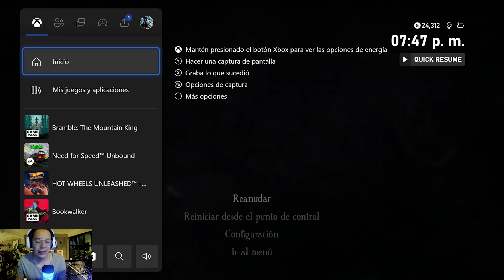[Parte 3] Bramble: The Mountain King en Xbox Series S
Bramble: The Mountain King en Xbox Series X

Monitor: MSI Optix G271

Descripción
Bramble The Mountain King te lleva a un apasionante e inquietante viaje por lugares imponentes. Ponte en la piel de Olle, un joven que parte en busca de su hermana, quien ha sido secuestrada por un temible trol.

En Bramble, no todo es lo que parece. En esta extraña tierra de criaturas de todos los tamaños, debes pensarte bien cuándo acercarte y cuándo esconderte. En sus bosques y cuevas acechan todo tipo de bestias hambrientas. Mantén los ojos bien abiertos...

Ayúdate de la Chispa del Valor, un fragmento encantado que te otorga los dones necesarios para superar los obstáculos que se crucen en tu camino. Podrás usar distintos métodos para acabar con las horribles criaturas que te encuentres. Pero ten cuidado, ya que el valor sin bondad puede conducirte a un camino oscuro.